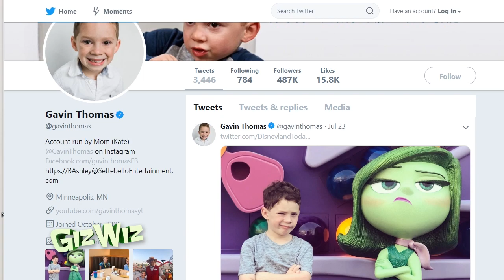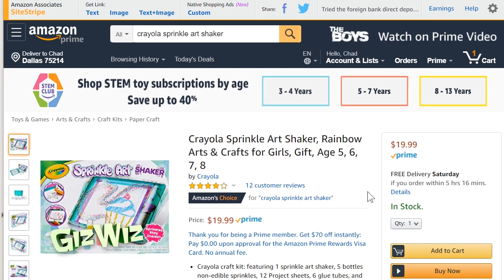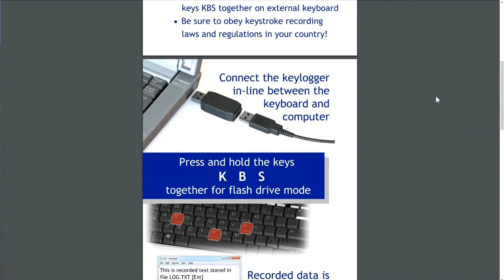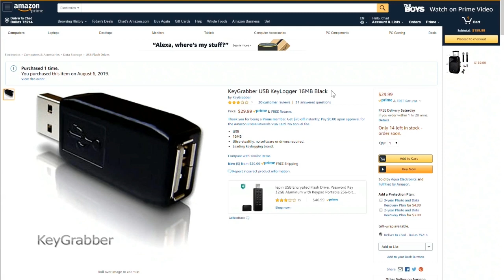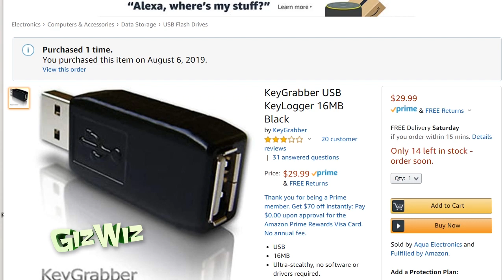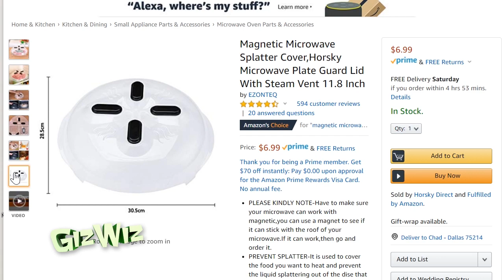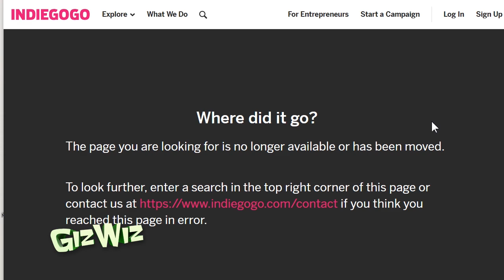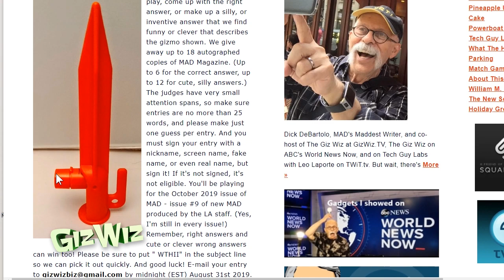The Giz Wiz #1739: Artsy Fartsy Gadgets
We have three fun gadgets from Suite Sweet, the mid-summer toy extravaganza! And another "sketchy" gadget!